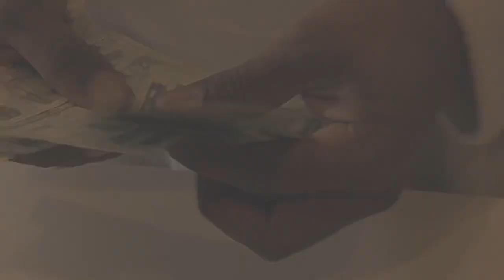Narkiss x RnB Thug “Broken Heart💔” official music video